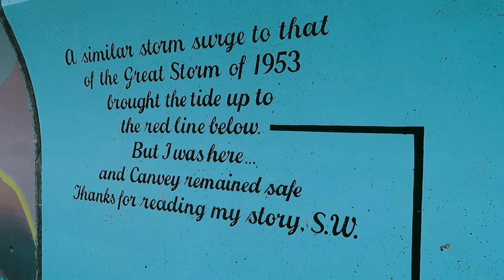CANVEY ISLAND - CONCORD BEACH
Hello everybody!
What a windy day at the beachside in Canvey. Pretty cold for a day in June. It was fun and cherries. :)

Camera: Canon G7X mk ii
Video editing: AVM